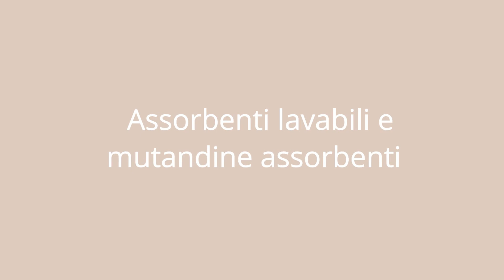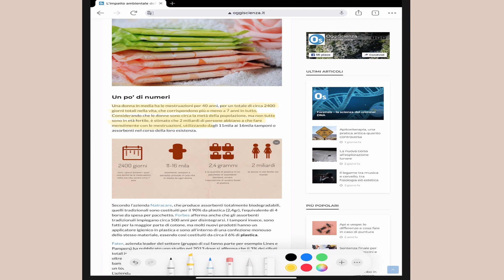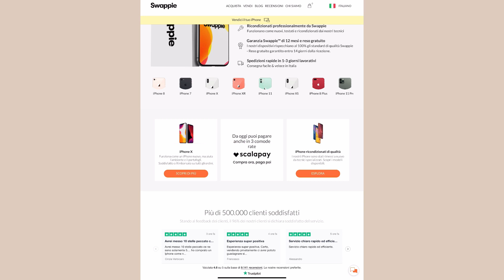PREFERITI MESE DI LUGLIO – SOSTENIBILITÀ E ZERO WASTE | minimalismo | ciao valentina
Nel video di oggi voglio mostrarti i preferiti del mese di luglio. Si tratta di prodotti che uso e adoro e li ho scelti perché mi aiutano a vivere una vita più sostenibile, nella quotidianità.

Bottiglia di acqua riutilizzabile

Assorbenti lavabili
Mutandine assorbenti

Borse di silicone riutilizzabili

Soffione doccia: (3 modalità di spruzzo)
Oppure (7 modalità di spruzzo)